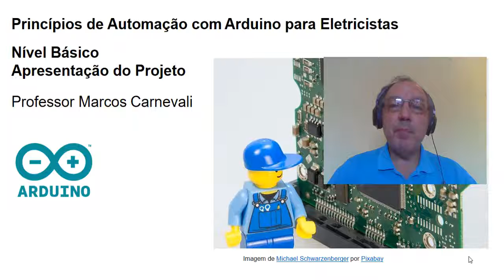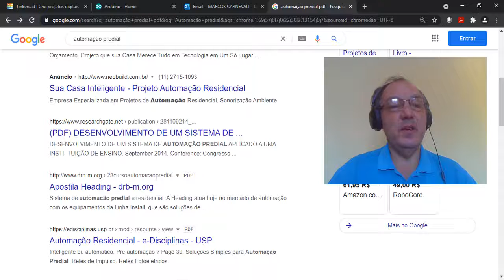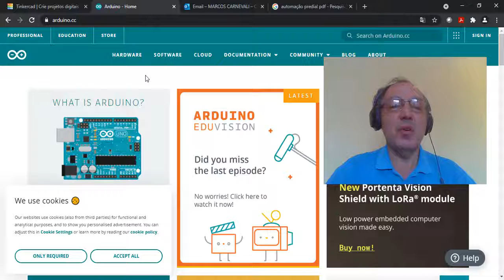Princípios de Automação com Arduino para Eletricistas - Apresentação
A série de vídeos será realizada a pedidos dos amigos Eletricistas, várias amizades feitas no passado e no presente. Atualmente inspirado nos amigos Clóvis, Alexandre, Douglas, Tonhão, Airton, Ambrosetto entre outros...
A série é bem básica, buscando maior praticidade sem aprofundamento teórico.